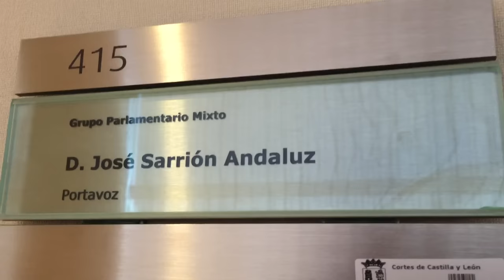Residencia en Medina del Campo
El grupo municipal GANA MEDINA, a través de su representante en Cortes de Castilla y León, pregunta a la Consejera de Familia e Igualdad de Oportunidades por el estado de la residencia pública en Medina del Campo.